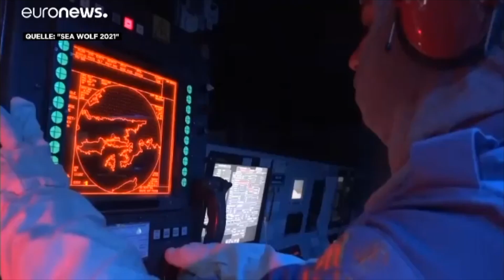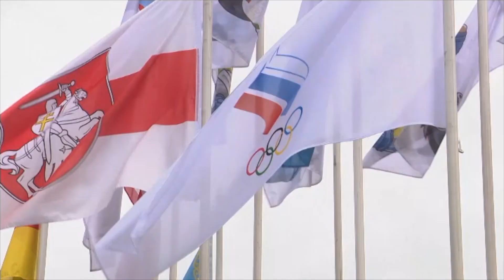Suryoyo Sat Tebe 26.05.2021